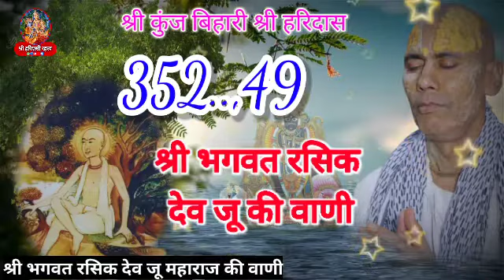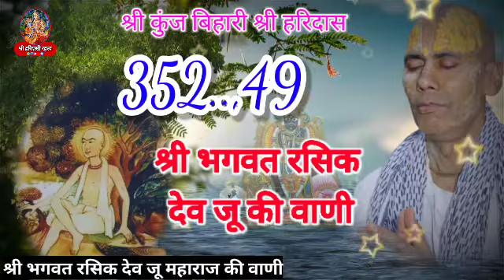भगवत रसिक देव जू महाराज की वाणी ...352.....49 ( ) Baba Shyam Das Ji Maharaj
।। श्रीहरिदास ।।

भगवत रसिक देव जू महाराज की वाणी ...352 49
प्रवचन कर्ता -बाबा श्याम दास जी महाराज